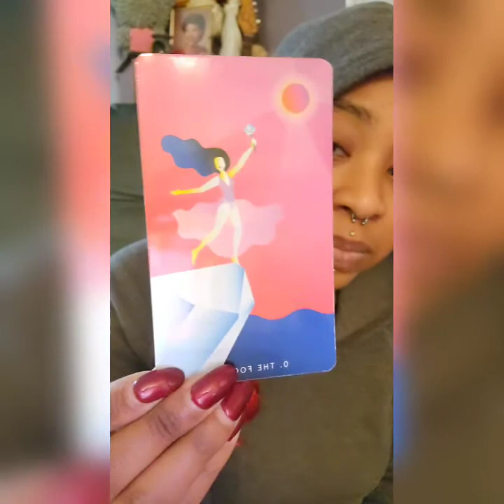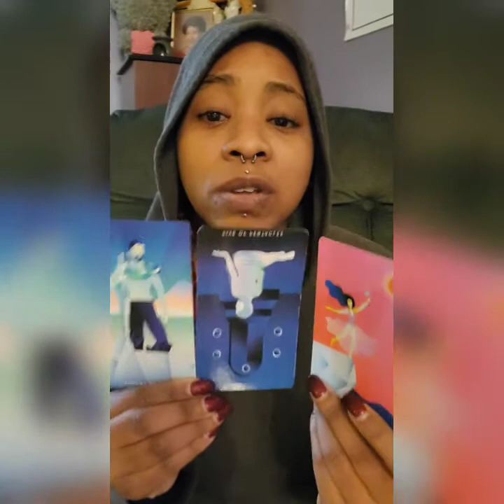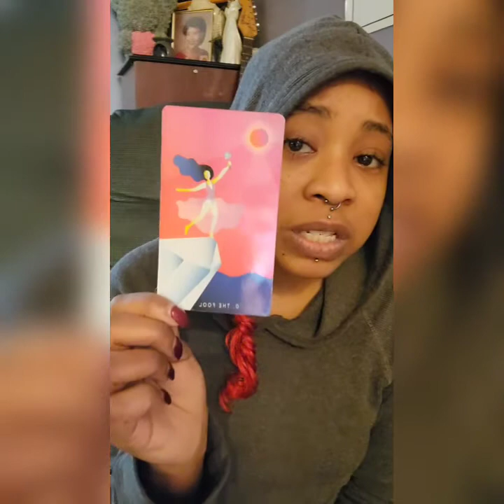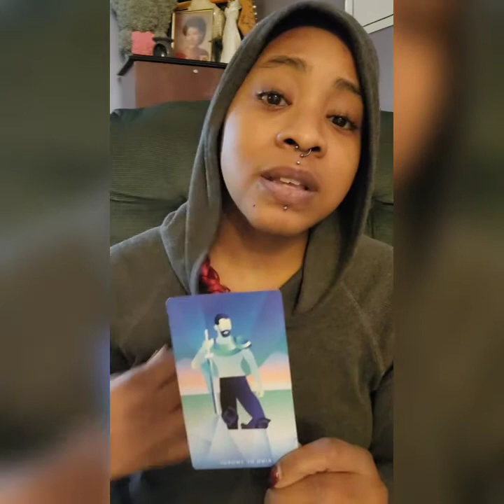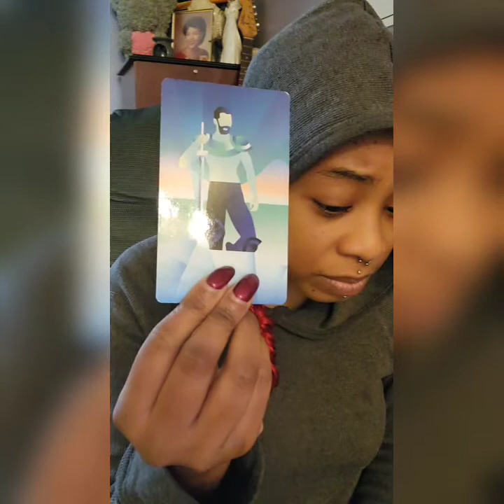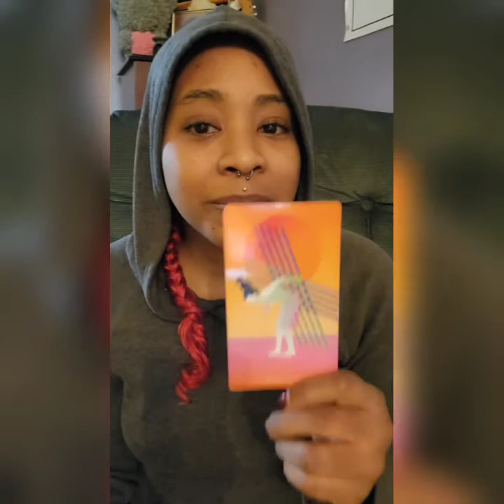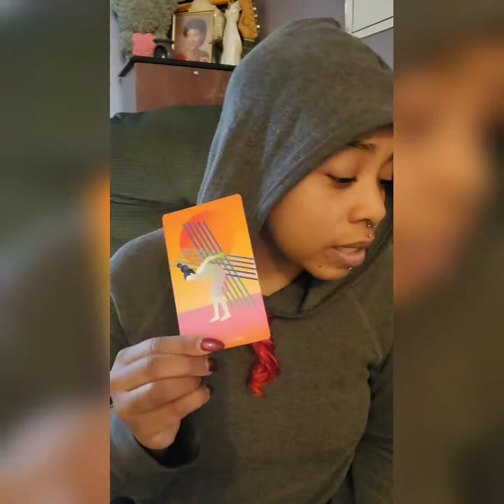💪🏾🖤 Weekly Guidance For Nov. 22nd- Nov. 28th 2021🖤💪🏾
Love!😍 🖤 How are y'all fairing? How is everything? We are now in Sagittarius season! 👀🔥 This month is transitioning us into winter. Things are changeable during this time. But let us get these planet transits and guidance together 🥰. The energy of this week includes your Throat chakra, feeling unbalanced and being at the end with ideals 💪🏾.

🤔 Are you are looking for beautifully charged Orgone pieces, that include jewelry, home decor and centerpieces 💎📿? Or maybe natural aromatherapy bath and body products for men, children and women? Check the links below for my custom products 🖤

🙌🏾🥰 Don't forget to go check out my tiktok for inspirational moments, some of my business pieces and Planetary transits 🌓👀

Planetary Transits for Nov. 22nd- Nov. 28th 2021

Nov. 24th
💎 Mercury enters Sagittarius. Teaching classes or inspirational messages. Solidifying travel for a few months. Acute opinions that have a sharp edge.  Necessity of being open minded. In a space of realism with yourself and others. Showing attention to intellectual games and challenges.

Nov. 26th
💎 Saturn Sextile Chiron. Increased sense of sticking to tradition but incorporating innovation to the recipe as well. Competent in who you are. Feeling secure within yourself.

💜 Click either of the links below if you want to join me as i relay messages, downloads, and different routines you can incorporate into your everyday life. Monthly gifts, herbal information and more are included! Of course it allows you to have a more intimate look with me and the things i do to stay elevated💨🌿

🛡Please be aware that this is a general read for the collective. This does not take the place of a therapist or physician. I am not responsible for any actions taken while watching this channel. It is for entertainment and informative purposes only. This does not dictate your life nor is it meant to. It is only to make you aware of the energies or messages that may pop up for you. You are still in control of your own life and still are in control of making your own decisions.✋🏾